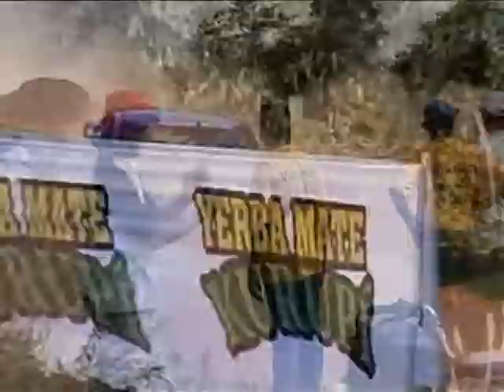Rally Villarrica - 2005 - Paraguay.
Rally Villarrica en el 2005, valido por el campeonato Codasur.